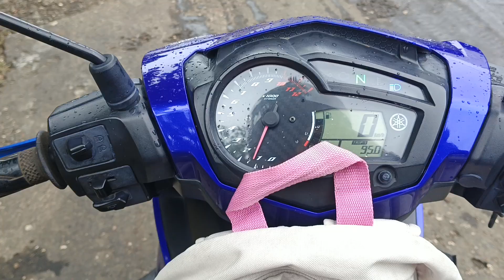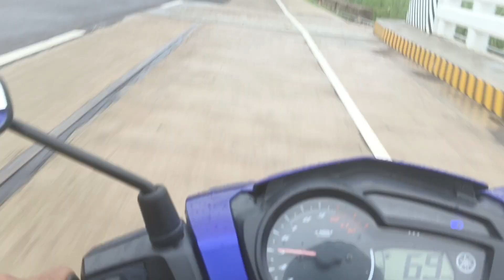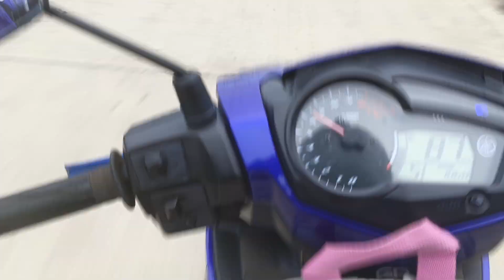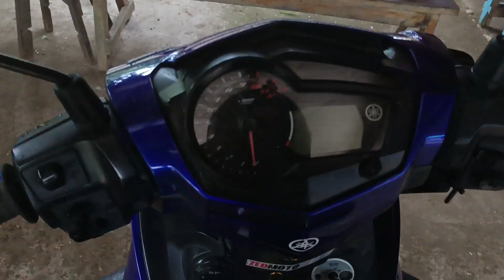the continuation 😬😬😬 afternoon pick up rainy afternoon